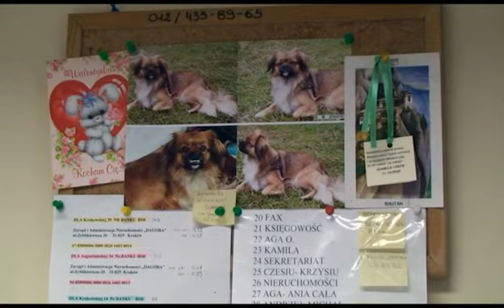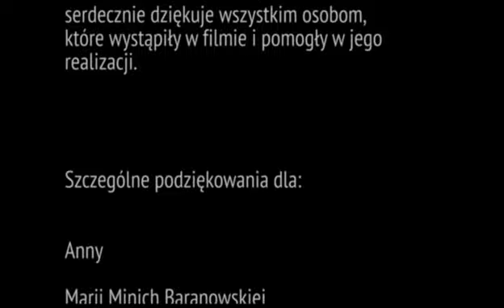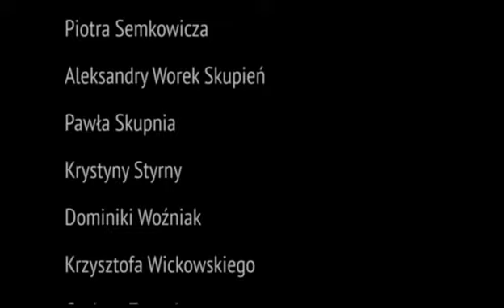Powodzięta – film dokumentalny (Fundacja Czarna Owca Pana Kota, 2011)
Film dokumentalny „Powodzięta” opowiada historię ewakuacji Schroniska dla Bezdomnych Zwierząt podczas powodzi w Krakowie w maju 2010 roku. Opowiada również historię ‘prywatną’ 15 zwierząt w ziętych wtedy ze schroniska, które znalazły stały dom u wydawałoby się tymczasowych opiekunów. „Powodzięta” to także obraz ludzi, który niejednokrotnie nie zamierzali zatrzymać zwierząt na stałe, ale poznawszy je nie mogli wyobrazić sobie zwrócenia ich do schroniska.

Akcja ewakuacji, która wydawała się beznadziejna – nie wyznaczono bowiem miejsc gdzie zwierzęta (około 600 psów i ponad 100 kotów) mogły zostać przewiezione – potoczyła się zaskakująco szybko. Dzięki zaangażowaniu kierownictwa, pracowników i wolontariuszy schroniska, dzięki pomocy zaprzyjaźnionych z nim instytucji oraz w wyniku spontanicznej reakcji osób i firm prywatnych wszystkie zwierzaki w ciągu zaledwie kilku godzin znalazły bezpieczne schronienie.

Powódź, która pozbawiła tylu ludzi dachu nad głową i pochłonęła tyle ofiar wśród zwierząt gospodarskich oraz wolnożyjących (np. na krakowskich ogródkach działkowych) przyniosła jeden pozytywny efekt. Po raz pierwszy „wyadoptowano” ze schroniska większość jego podopiecznych, zaś sama instytucja zaistniała w świadomości Krakowian.

Film próbuje odtworzyć klimat tamtych dni oraz przedstawić tło zaskakującej mobilizacji społecznej mieszkańców Krakowa, pragnących ocalić zagrożone zwierzęta.